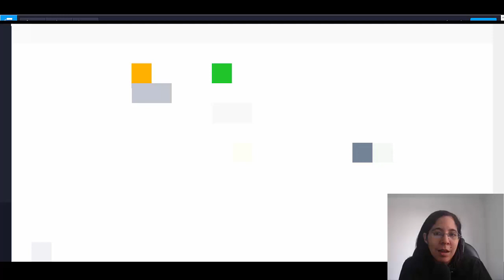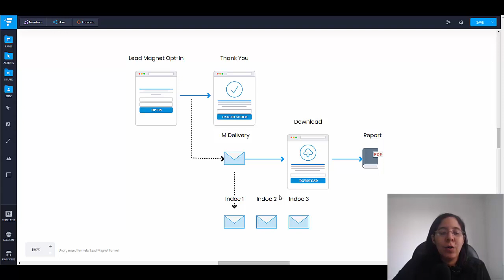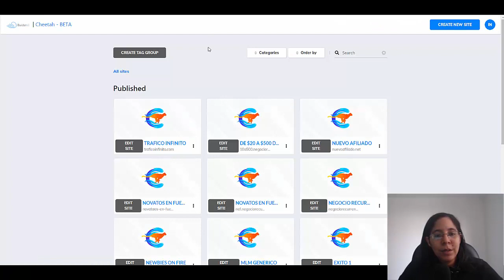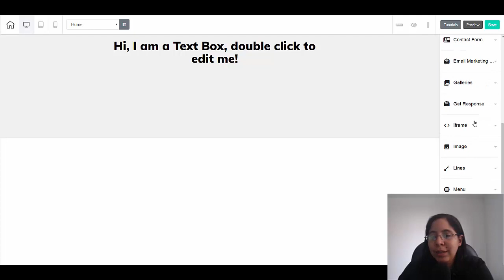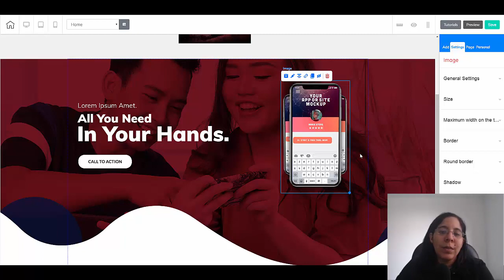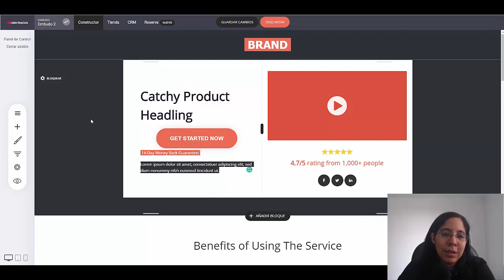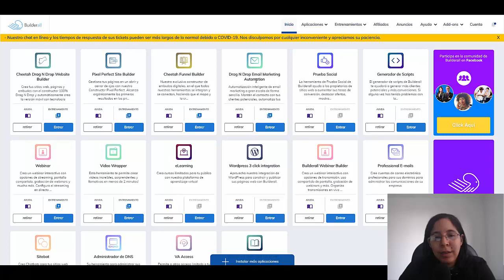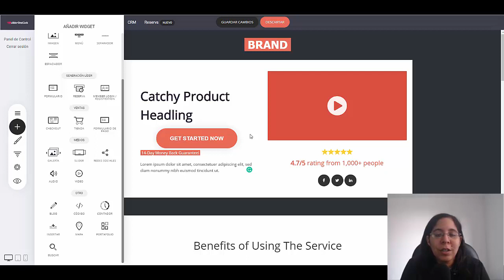Como Crear Un Embudo De ventas Para Ganar Dinero 🤔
Mi recomendacion #1, Un Sistema Amigable Para Novatos Para Ganar Dinero Por Internet CLIC AQUI ➡️➡️➡️

⭐ Entrenamiento GRATUITO por TIEMPO LIMITADO (apúntate antes de que se cierre):

✅ Aprende a pagar todas tus deudas y liberarte de tus creencias limitantes sobre el dinero con este entrenamiento GRATUITO

Descargo de responsabilidad de ganancias: Mis ganancias son el resultado de un arduo trabajo y dedicación, estos resultados no son típicos. Los resultados pueden ser más o menos. No puedo garantizar nada.